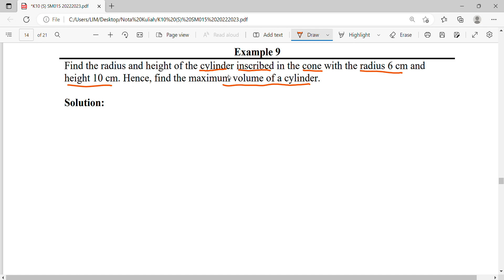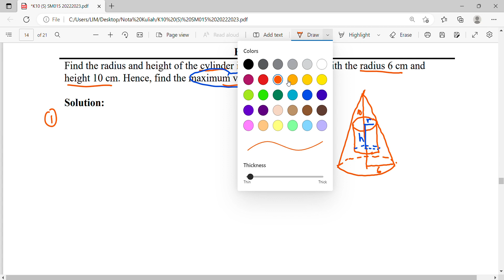NK10.1 E6 Optimization Problems-Cylinder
Find the radius and height of the cylinder inscribed in the cone with the radius 6 cm and height 10 cm. Hence, find the maximum volume of a cylinder.